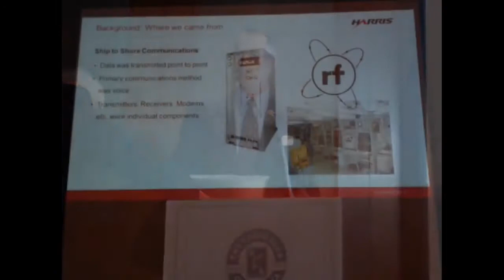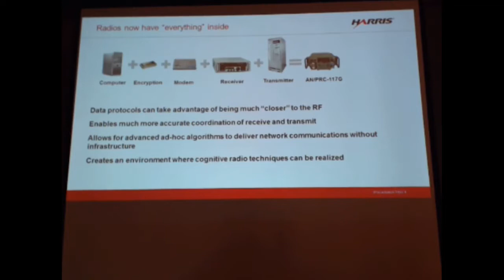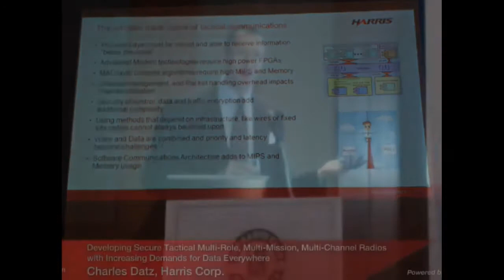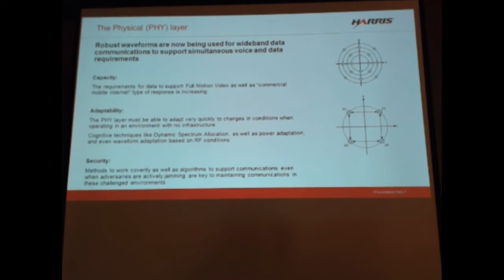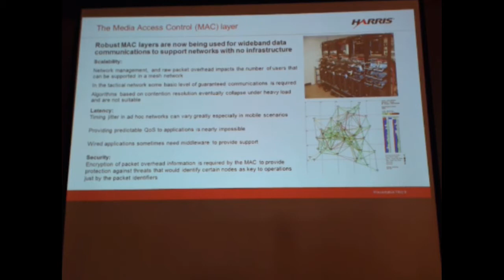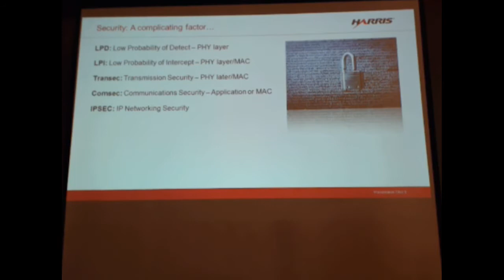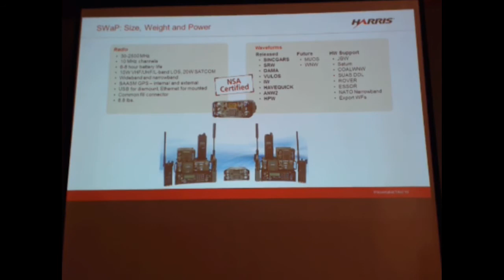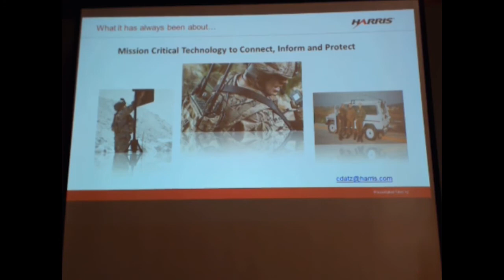2016 RCA Technical Symposium - Segment 1 - Charles Datz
Charles Datz of Harris Corp. gives his presentation, "Developing Secure Tactical Multi-Role, Multi-Mission, Multi-Channel Radios With Increasing Demands for Data Everywhere."